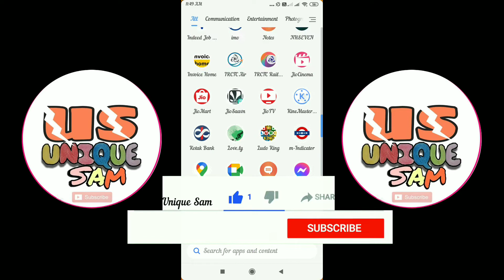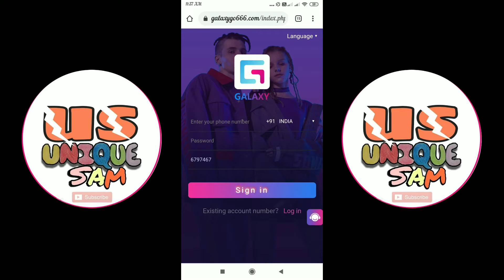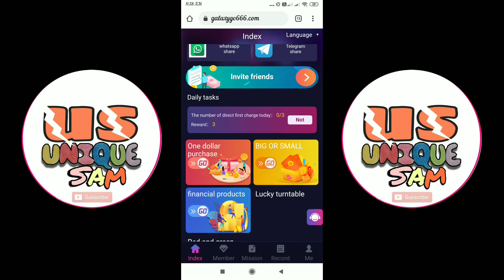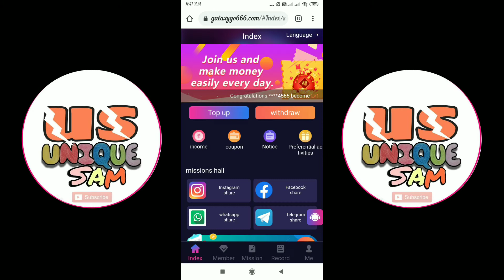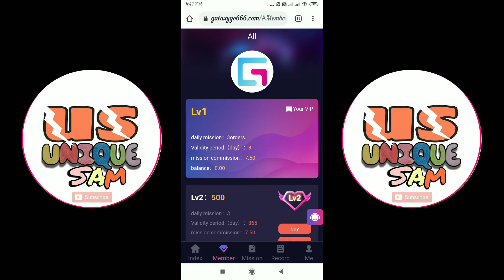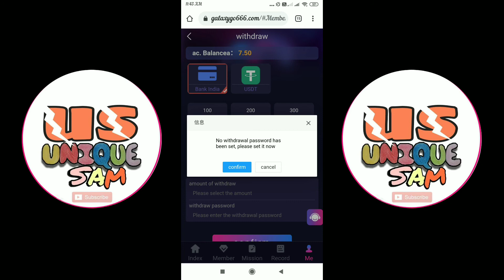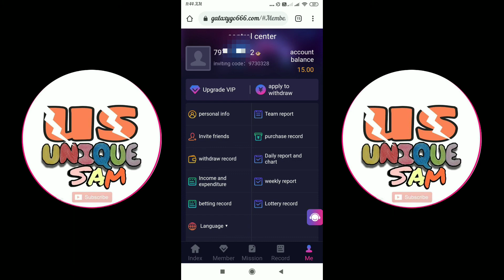New Like Website || Earn Money by Like & Subscribe || Paise Kamane Ka Asaan Tareeka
Hellow Frends,

Refer Code:-9730328